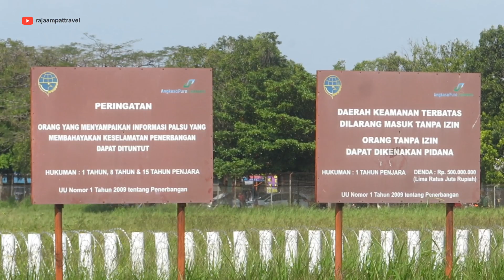Wara Wiri Pesawat Garuda Haji Embarkasi Solo Pk-Gpf Landing & Take Off Solo-Jeddah 2024 II Kloter 63